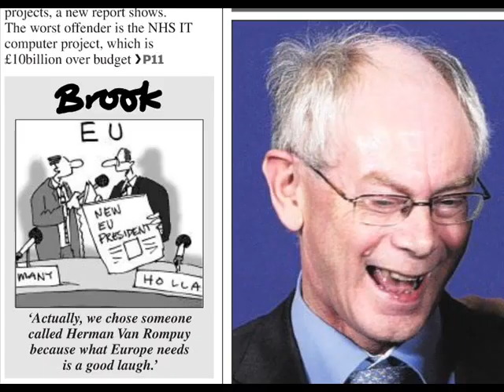We are not going to take it anymore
the jews the christians and the muslims are wrong religions and their gods are not real .
we must

remove their religions forever to save the world .
we must kill them all to save the world .
druidism is welsh religion let us build druid temples all over britain.
knock down the churches knock down the mosques knock down the synagogues burn the bibles burn

the korans burn the torahs THAT IS ALL WE CAN DO and round up all the jews christians and muslims

send them all to jails where they are to be converted into pagans and hindus.
the hindus created science maths modesty and morals and the pagans created science fiction and

fantasy morals and modesty .
white women and black women are equal.
black men and white men are equal .
men and women are not equal.
the history of christianity in europe makes me sick and i blame christians now women have suffered for

too long and it is time to fight for womens rights
christians if you don't like the moral modest world

then look at the middle east see how muslims are living in sin and christians go live in the middle east

and preach christianity to muslims insult allah call allah a fat greedy pig and call mohamad a sinner

burning in hell

go christians get the fuck out of my modest moral agnostic countries